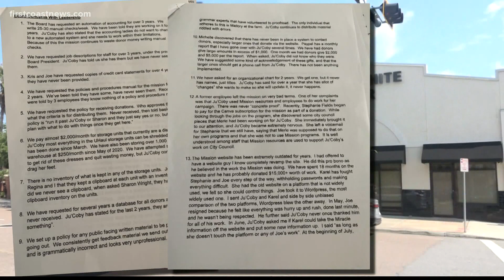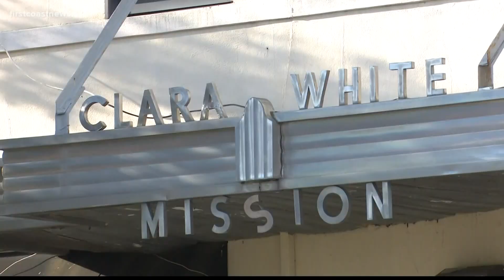New documents allege financial mismanagement, coverup by Clara White Mission CEO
The document was attached to the formal resignation of former board president Michelle Paul, which was recently released to the public.